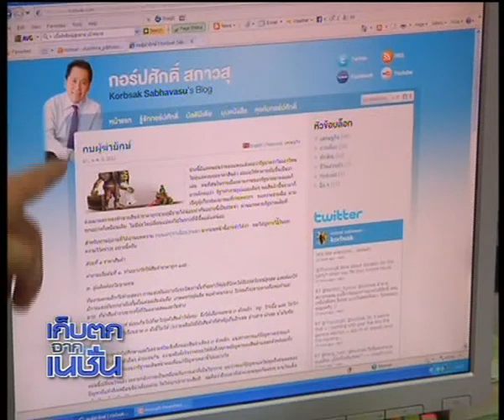วิเคราะห์ผู้ว่ากทม ( กรณ์ จาติกวณิช )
ทำไม "กรณ์ จาติกวณิช"  จึงเป็นตัวเลือกที่พรรคประชาธิปัตย์ อยากส่งลงชิงชัยสนามเลือกตั้ง ผู้ว่า กทม. ไปฟังการวิเคราะห์จาก "คุณนภพัฒน์จักษ์ อัตตนนท์" 27-12-55